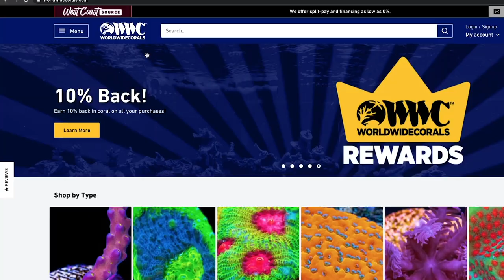Are You California Dreamin' About Coral Colonies?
World Wide Corals presents our latest venture - West Coast Source!
The highest quality coral colonies shipped directly to your door.

We are excited to announce that we have set up a small facility in Los Angeles, California, where we will be receiving and shipping corals directly to you from the top exporters around the world. Be assured that the new facility will follow the same strict WWC standard of practice and Company Values that everyone is accustomed to.

One of our main goals with the new WWC West Coast Source is to bring the best of the best in coral colonies direct to you from the source. By doing this directly we will be able to save, and in turn, pass the savings on to you, the hobbyist. We are committing to having new colony updates no less than three times per week.